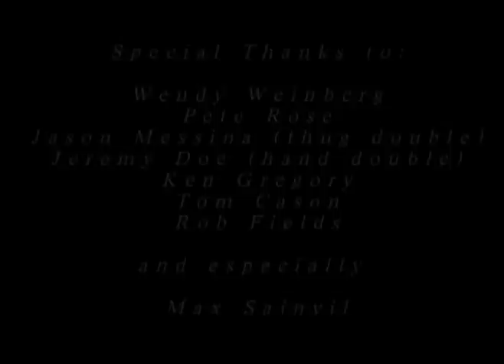PSEUDOMNEMONIA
UArts college film - 2003/2004